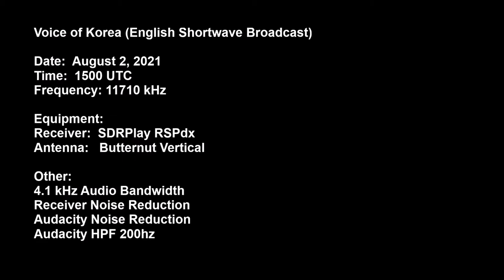Voice of Korea - August 2, 2021 (English Shortwave Station)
Voice of Korea (English Shortwave Broadcast)

Date:  August 2, 2021
Time:  1500 UTC
Frequency: 11710 kHz

Equipment:
Receiver:  SDRPlay RSPdx
Antenna:   Butternut Vertical

Other:
4.1 kHz Audio Bandwidth
Receiver Noise Reduction
Audacity Noise Reduction
Audacity HPF 200hz